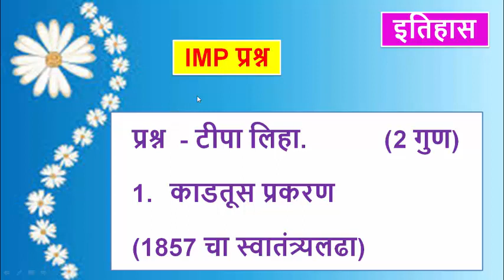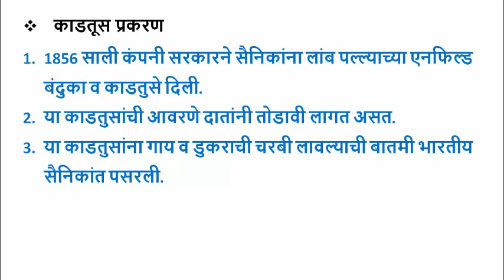इयत्ता 12 वी || काडतूस प्रकरण || टीपा लिहा || Connectivism India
परीक्षेच्या दृष्टीकोनातून महत्त्वाच्या प्रश्नांची उत्तरे .